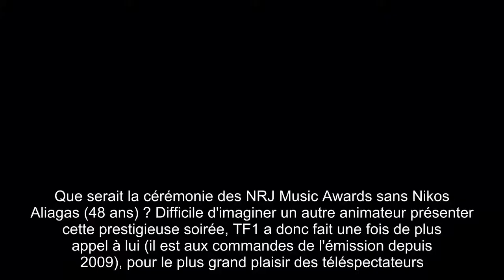Nikos Aliagas et sa compagne Tina Grigoriou complices aux NRJ Music Awards 2017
Que serait la cérémonie des NRJ Music Awards sans Nikos Aliagas (48 ans) ? Difficile d'imaginer un autre animateur présenter cette prestigieuse soirée, TF1 a donc fait une fois de plus appel à lui (il est aux commandes de l'émission depuis 2009), pour le plus grand plaisir des téléspectateurs.A l'instar de Matt Pokora, Louane Emera (sacrée lors de la soirée) ou Amir, Nikos Aliagas a ainsi foulé le tapis rouge afin d'être immortalisé.Et il n'a pas posé seul car sa compagne de longue date, Tina Grigoriou, était à ses côtés pour faire crépiter les flashs des photographes.Lui était très élégant dans son costume noir et elle dans sa robe de soirée fendue noire.Un couple qui fait rêver !  Nikos Aliagas a ensuite interviewé quelques célébrités, avant de se rendre sur la scène du Palais des festivals de Cannes pour débuter officiellement la cérémonie.Une soirée une fois de plus exceptionnelle.Pour rappel, Tina Grigoriou et Nikos Aliagas sont les heureux parents d' Agathe (4 ans) et Andreas (1 an).Sa compagne le soutient dans tout ce qu'il fait.Elle était par exemple présente à l'inauguration de sa statue de cire au musée Grévin, le 7 décembre 2016.